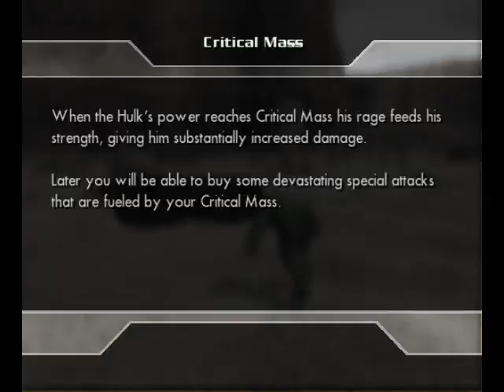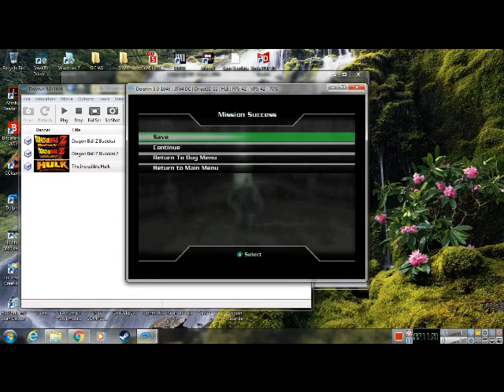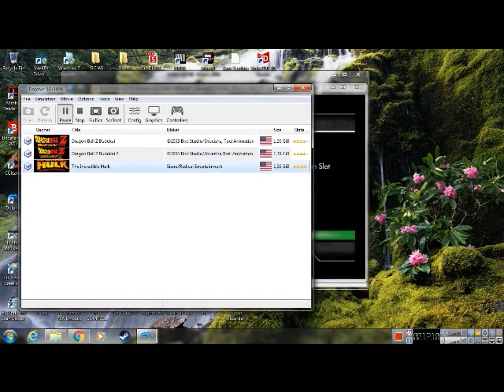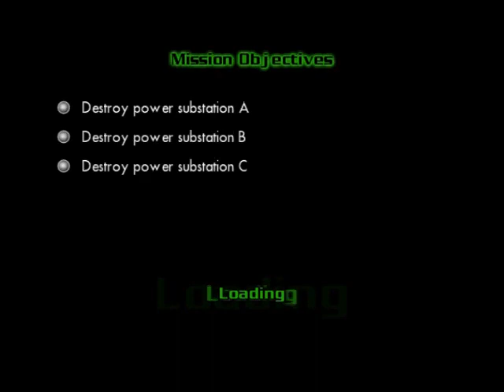Let's Play The Incredible Hulk: Ultimate Destruction #1-Don't Make Me Angry...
Dr. Bruce Banner continues his research to separate himself from his big, green angry persona in a somewhat secluded area, however Emil Blonsky has other plans and along with Gen. Thaddeus "Thunderbolt" Ross to try to get rid of him. Big mistake.